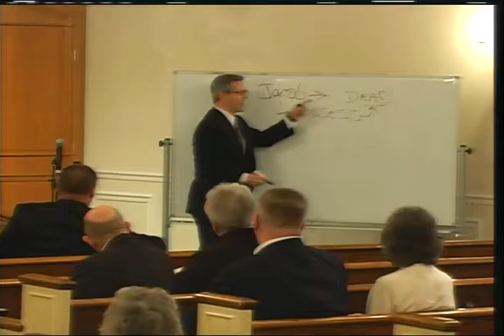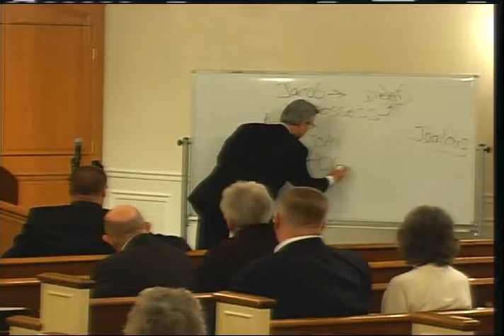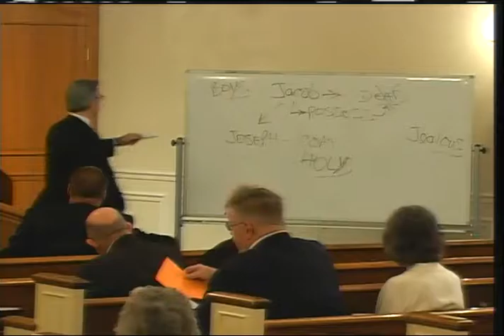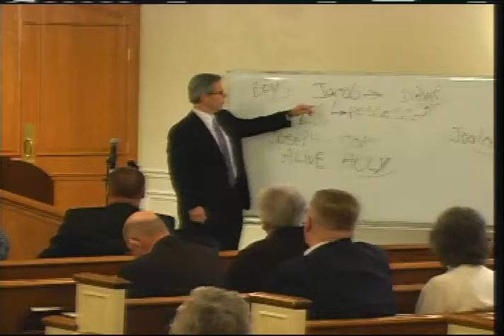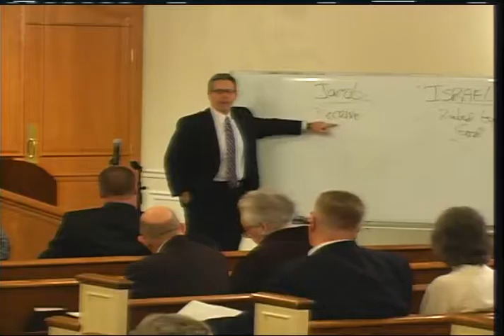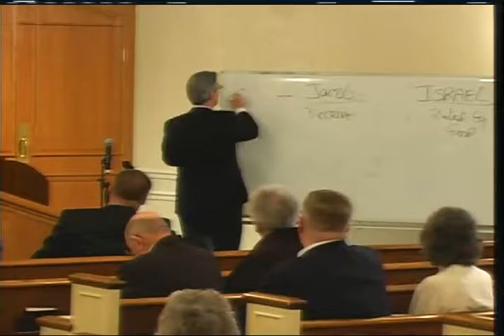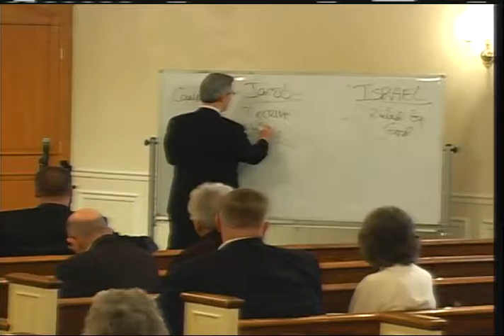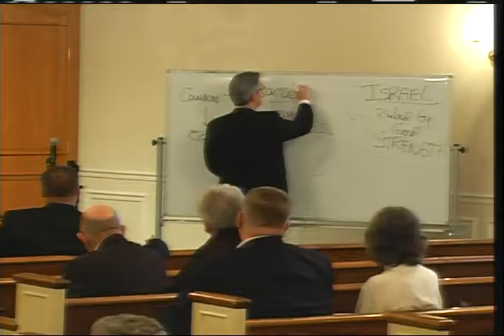God Knows your name